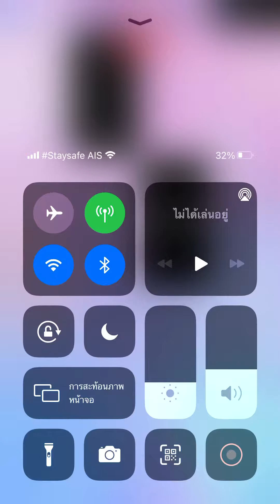Restless song in Piano tiles 2 - Spring rain (3563)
This song have 596 consecutive single tiles and one +13 holding tile at the end of the song. This song is challenging for player to handle black tiles consistently.

Final speed: 10.33 TPS (restless single tiles)